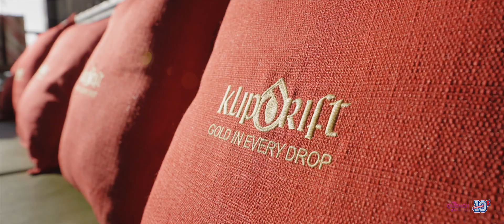Quench Bench Cape Town 10s Ep01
The QuenchBench Cape Town 10s Episode 01

To kick off this epic NEW SERIES we were joined by a handful of VIPs, Celebrities, 10s Team Members and the Quench Delivery App crew at the always festive Tigers Milk in Camps Bay.

Some of the guests included Scarra Ntubeni, Siv Ngesi, Maurice Paige along with Tournament Director Gerhardi Odendaal and Quench Delivery App Founder Liam McCreedy.

We chatted about the upcoming QuenchCapeTown10s Event and reminisced about the memories of the tournament - all guided along by 10s Legendary Musician Dan Green (Me & Mr Green )

If you would like to join us at the next event and rub shoulders with sporting legends, celebrities and team members be sure to follow the entry process to follow...